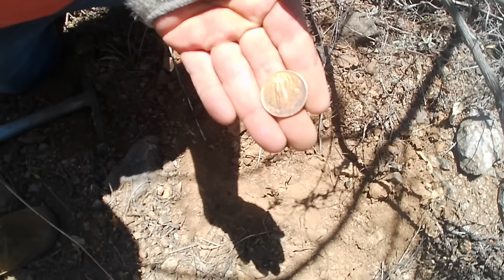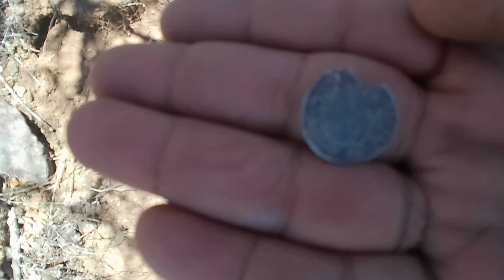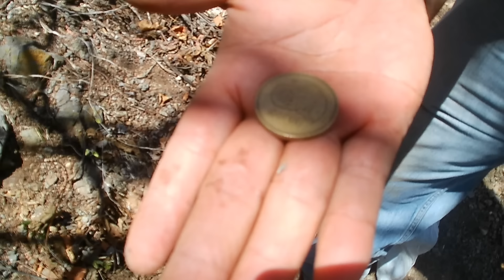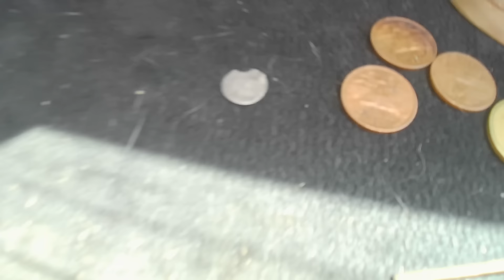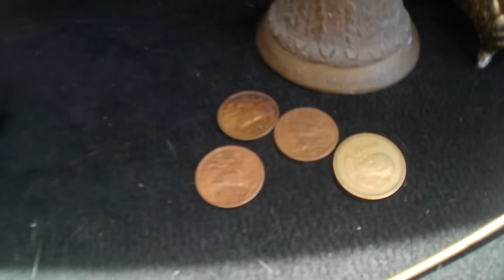Los duendes querían entregarnos su tesoro, pero no entendimos su mensaje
los duendes le avisaron a Agus que querían que volviéramos, pues querían mas dulces y a cambio nos entregarían mas cosas pero no entendimos el mensaje. Que fue lo que paso?